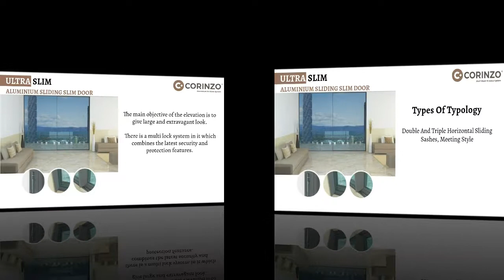Ultra slim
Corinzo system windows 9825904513